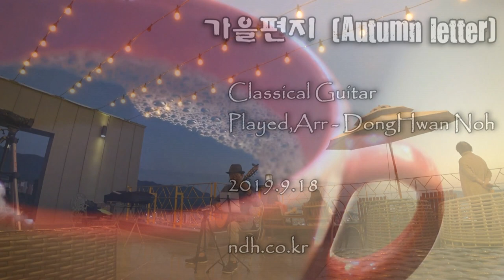가을편지 (Autumn letter) - Korean Song - Classical Guitar - Arranged & Played by Dong-hwan Noh